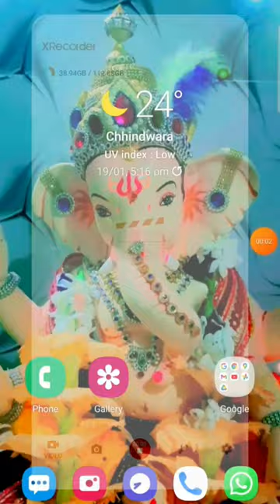Best paper plane app